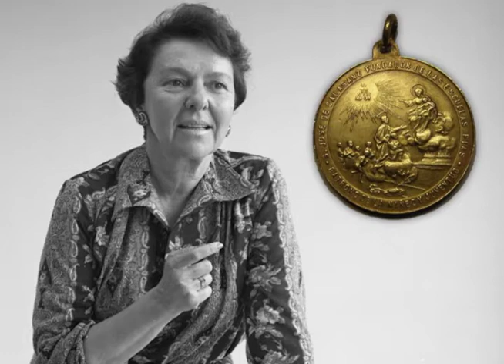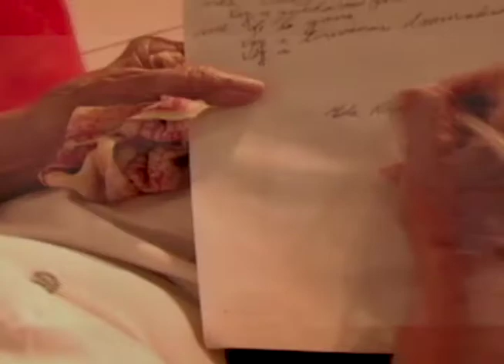Homenaje a Ida Rodríguez Prampolini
El día 10 de agosto del 2017 se llevó acabo un Homenaje in memoriam a Ida Rodríguez Prampolini, en la Sala Manuel M. Ponce del Palacio de Bellas Artes a cargo de Renato González Mello, Ana Rodríguez, Rita Eder, Pedro Friedeberg, José Carreño Carlón.

Ida Rodríguez, nacida el 24 de septiembre de 1925. Fue una reconocida escritora e investigadora especializada en el estudio del arte contemporáneo mexicano y europeo. Fundó el Instituto Veracruzano de Cultura, escribió mas de 400 artículos en publicaciones nacionales e internacionales y más de 25 libros.
También dedicada a la docencia en el Colegio Guadalupe de Coyoacán, en el Colegio Motolinia, en la Universidad Femenina de México, la Universidad Nacional Autónoma de México, por mencionar algunas. Falleció el día 26 de Julio del 2017 en su natal Veracruz.